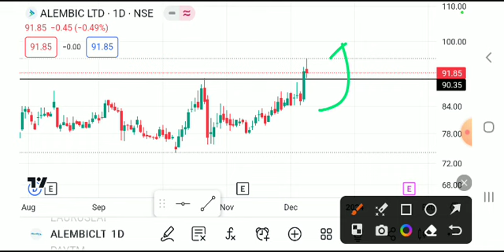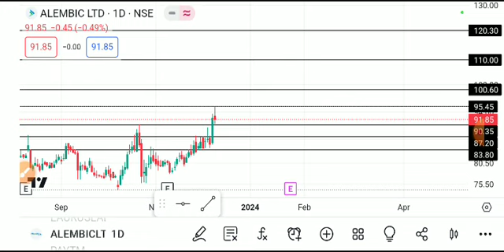alembic share latest news, alembic ltd share analysis, alembic share latest news today